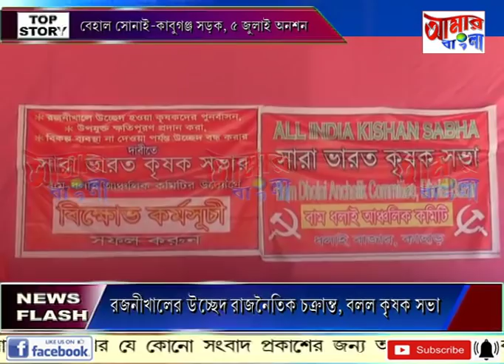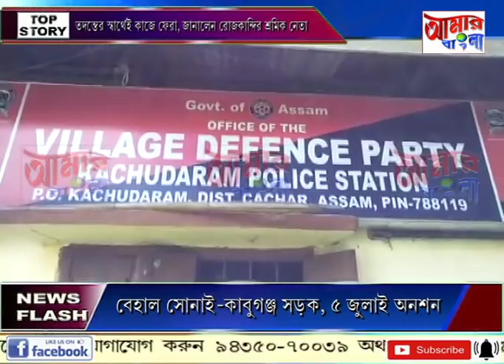# NEWS # 02 07 19